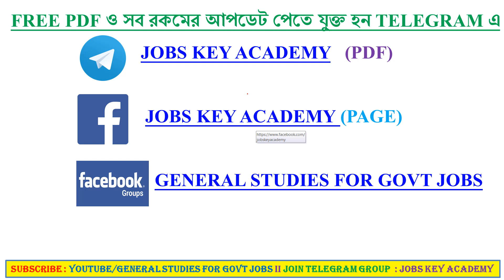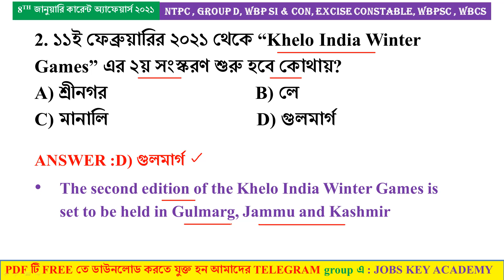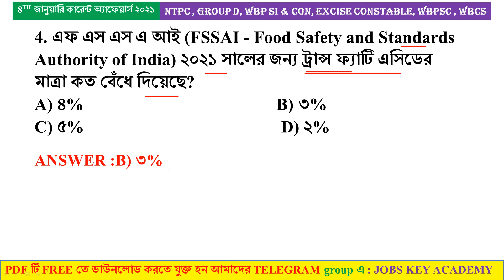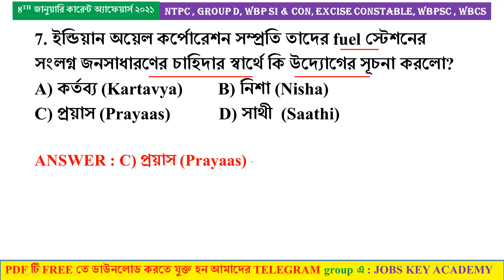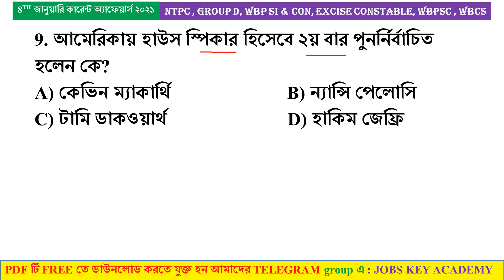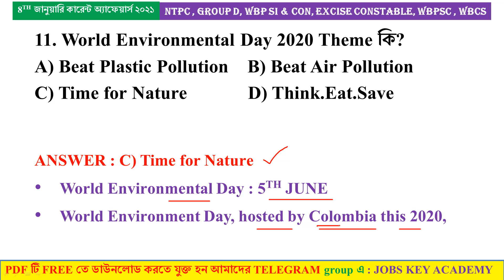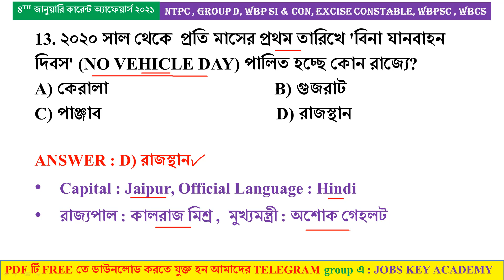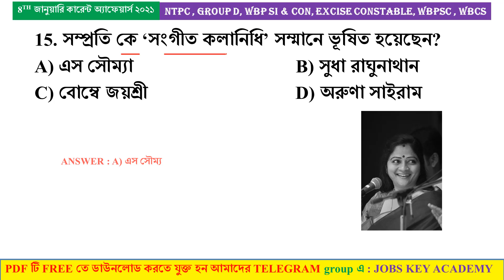8TH JANUARY CURRENT AFFAIRS 2021 & STATIC GK IN BENGALI PDF ll NTPC লাস্ট মিনিট সাজেশন II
8th January Current  Affairs 2021 & Static GK in Bengali pdf

🔴 Morning 8am Daily current Affairs & Static Gk এর New Series শুরু করেছি..
🔴 এখানে নতুন কারেন্ট Affairs & সাথে NTPC তে যে Current & STATIC GK গুলো আসছে সেগুলো MCQ আকারে Discuss করছি... তুমি যদি NTPC & GROUP D এর পরীক্ষার্থী হও একটা ক্লাস ও Miss করবে না...